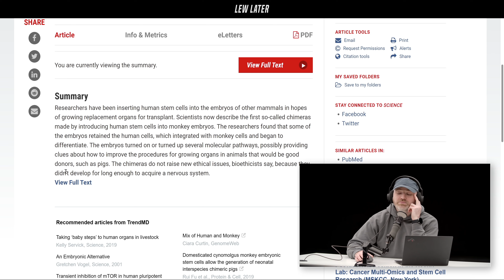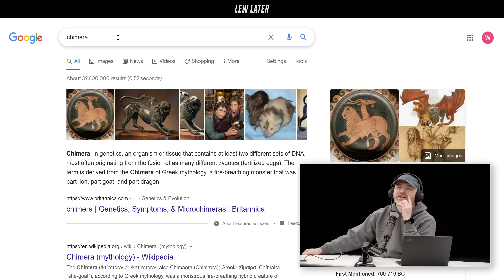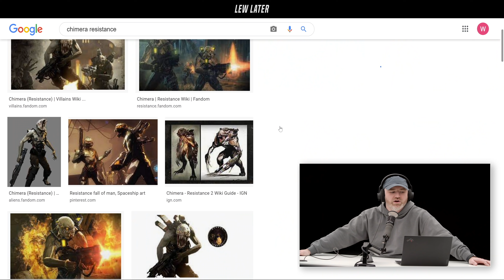Scientists "Grow" Part Human, Part Monkey Hybrid...